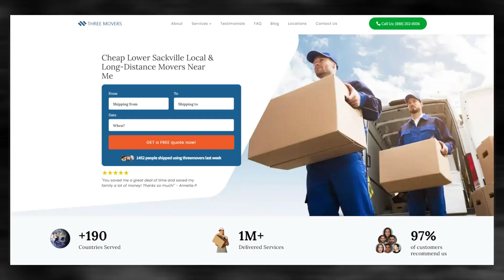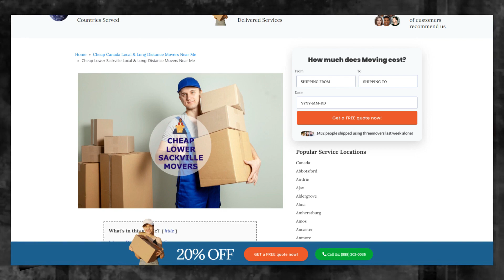Efficient Moving Services in Lower Sackville | Hassle-free Relocation in Lower Sackville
If you're planning to move to or from the Lower Sackville, it's essential to find a reliable and efficient moving company. Three Movers offers customized moving solutions for all types of moves, whether you're a college student, homeowner, military personnel, business owner, or car owner.

We have been in the moving industry for over two decades, serving over one million customers who were satisfied with the quality of our services. We partner with the best carrier companies in the Lower Sackville and across the US to ensure that your items are in safe hands. Plus, we supervise the moving process and send you regular updates to give you peace of mind.

At Three Movers, we understand that cost is a significant concern when choosing a moving company. That's why we offer some of the most affordable moving rates in the Lower Sackville. You can request a free quote by filling out our online moving quote form to ensure that you're well-informed before choosing a service that fits your budget.

Moving to or from the Lower Sackville can be a complex process, involving customs regulations, documentation, and transportation. That's why it's crucial to work with a moving company that has experience in international moves and can guide you through the process. We specialize in providing efficient and affordable moving solutions for international moves, and our experienced staff will ensure that your items are packed and transported safely and securely.

At Three Movers, we're committed to providing you with a stress-free and hassle-free moving experience. Contact us today for a free quote and let us take care of all your moving needs, whether you're moving across the country or from Lower Sackville to any destination in the United States.